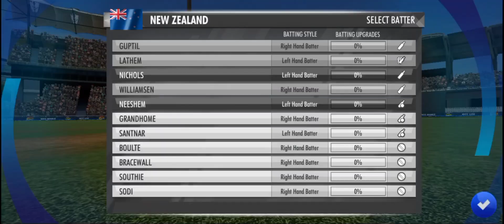Highlights | West Indies v New Zealand | Santner Stars For Black Caps | 1st West Indies T20 Series